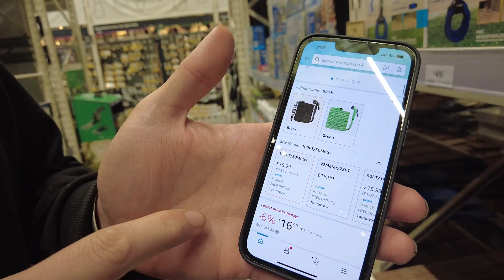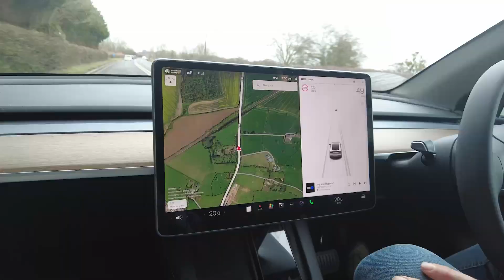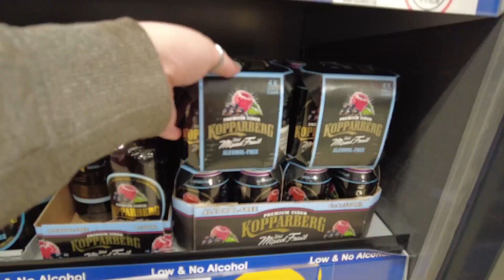Home vlog - Garden Spring Clean, Aldi Shop, Pancakes and Pies.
This weeks vlog is a home vlog.
We start a big spring clean of there garden, try shopping at Aldi, go on a new forest adventure, make pancakes and pies.
Its been a great week - even if I did gain 2 pounds. Lol.

Let us know how you're doing and what you're cooking.

If you try any of our recipes let us know what you think of them, or even send us a picture of what you made!
Lou x x

Amazon Shopfront